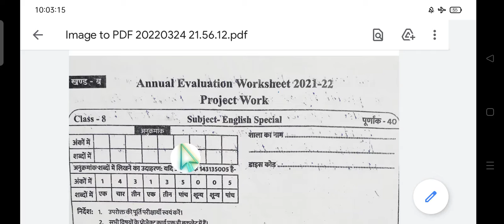वार्षिक परीक्षा_ प्रोजेक्ट कार्य (English मिडियम ) _ 2021_22 ,विषय_English, कक्षा_ आठवी ,संपूर्ण हल।